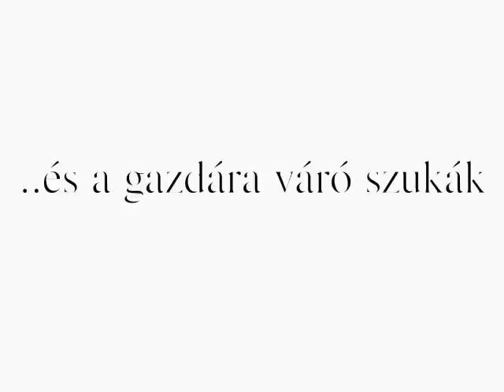Megyeri - Morcos B alom - 7hetes